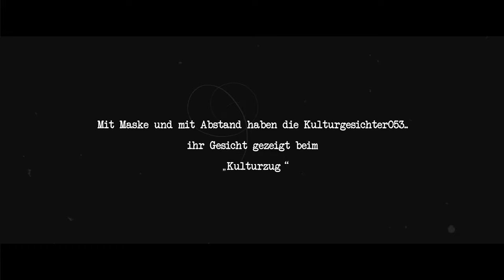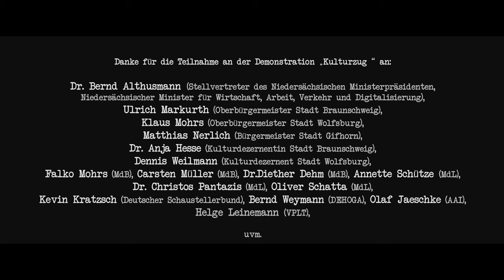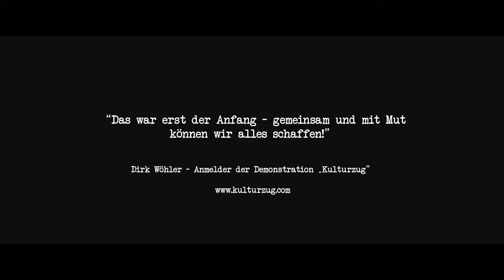Demonstration KULTURZUG der Kulturgesichter053.. in Braunschweig, mit Maske trotzdem Gesicht zeigen!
Es wäre der Tag des größten Karnevalsumzugs Norddeutschlands gewesen, stattdessen Lockdown!
Laut Grundgesetz darf man trotzdem Demonstrieren.
Das haben wir getan. Trotz Maske und Abstand haben die Kulturgesichter053.. ihr Gesicht gezeigt beim „Kulturzug“

Wir demonstrieren mit Abstand, mit Maske und unter Einhaltung der Hygieneregeln!

Wir, die Kulturgesichter053, sind Dienstleister und Personen, die hinter den Kulissen, aber auch auf den Bühnen, die die Welt bedeuten, arbeiten.

Wir verdienen damit unseren Lebensunterhalt und ernähren unsere Familien. Teilweise arbeiten wir in der Kultur- und Veranstaltungsbranche auch als Zweitjob, sind als Aushilfe oder aber ehrenamtlich als Kulturgesicht tätig.

Wir sind keine Spaßbranche sondern der 6. größte Wirtschaftszweig der Bundesrepublik Deutschland.

Wir haben zum Schutz der Bevölkerung seit dem 16. März 2020 ein fast durchgehendes "Berufsverbot", da Menschenansammlungen gefährlich sind.
Wenn man einen gesamten Wirtschaftszweig, wie unseren, ins künstliche Koma legt, dann muss man ihm auch den nötigen Sauerstoff geben, um diese Pandemie überleben zu können.

Die Kulturgesichter053 und alle, die sich an die AHA Regeln halten, sind gerne zur Demonstration eingeladen, um nochmals auf die prekäre Lage und die Stille in der Kultur- und Veranstaltungsbranche aufmerksam zu machen.

Seit dem 16. März 2020 sind wir im Lockdown. Ohne Perspektive, ohne Einkommen und viele von uns fallen durchs Raster der so groß angekündigten Hilfen der Bundesregierung.

Die Kultur- und Veranstaltungsbranche – der Kollateralschaden von Covid 19. Für viele von uns bedeutet die Pandemie von heute auf morgen, keine Jobs, keine Aufträge und keine Perspektive. Keine Unterstützung von Seiten der Regierung.

Wir möchten Aufmerksamkeit für unsere Branche und den "sterbenden" Existenzen ein Gesicht geben.

Als ein Hilferuf der Veranstaltungsbranche planen und realisieren wir die Aktionen komplett ehrenamtlich mit dem einzigen Ziel, unsere Existenzen zu retten indem wir aufklären, wer wir sind und was wir machen. Denn Ohne uns ist es still - eure Kulturgesichter der Vorwahlregion 053..

Abschlusskundgebung vor dem Braunschweiger Schloss ab ca. 14:30 Uhr mit Bühne, LED-Wänden, den Bildern der Kulturgesichter053.. und Redner aus der Politik.

Danke an 502 Kulturgesichter der Vorwahlregion 053..
Danke für die Teilnahme an der Demonstration „Kulturzug“ an:
Dr. Bernd Althusmann (Stellvertreter des Niedersächsischen Ministerpräsidenten, Niedersächsischer Minister für Wirtschaft, Arbeit, Verkehr und Digitalisierung), Ulrich Markurth (Oberbürgermeister Stadt Braunschweig), Klaus Mohrs (Oberbürgermeister Stadt Wolfsburg), Matthias Nerlich (Bürgermeister Stadt Gifhorn), Dr. Anja Hesse (Kulturdezernentin Stadt Braunschweig), Dennis Weilmann (Kulturdezernent Stadt Wolfsburg), Falko Mohrs (MdB), Carsten Müller (MdB), Dr.Diether Dehm (MdB), Annette Schütze (MdL), Dr. Christos Pantazis (MdL), Oliver Schatta (MdL), Kevin Kratzsch (Deutscher Schaustellerbund), Bernd Weymann (DEHOGA), Olaf Jaeschke (AAI), uvm.
Danke an die Fotografen der Kulturgesichter053: Jacques-Marcel Lüddecke & Daniel-André Reinelt
Danke an unsere Moderatorin: Michelle Kradel
Das war erst der Anfang – gemeinsam und mit Mut können wir alles schaffen!
Dirk Wöhler – Anmelder der Demonstration „Kulturzug“